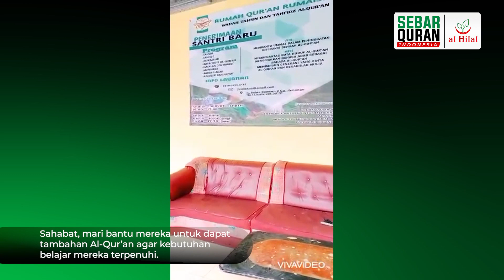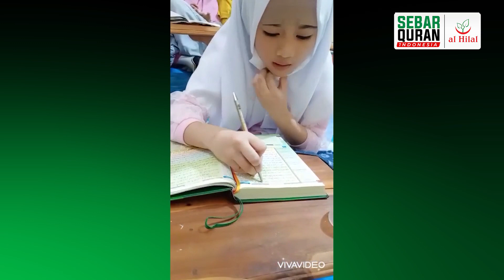Sebar Wakaf Quran I Rumah Qur'an Rumaisho Kab. Bandar Lampung, Lampung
Tidak semua rumah tahfidz atau pesantren memiliki Al-Qur’an yang cukup dan layak untuk digunakan mengaji dan menghafal Al-Qur’an. Termasuk di daerah terpencil Sumatera mereka membutuhkan Al-Qur’an agar dapat mempelajari Al-Qur’an dengan lebih baik lagi.

Mari kita ikut berwakaf Al-Qur’an untuk santri yatim dhuafa dan masjid-masjid dipelosok negeri.

Salurkan Donasi Wakaf Quran kamu melalui :
Rek. Bank Mandiri 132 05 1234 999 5
*an Yayasan Al Hilal Rancapanggung